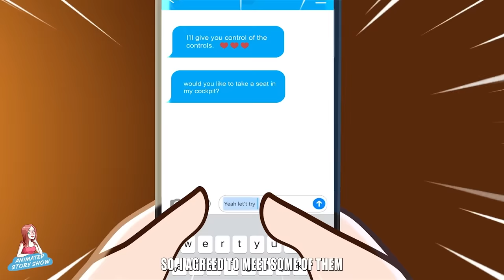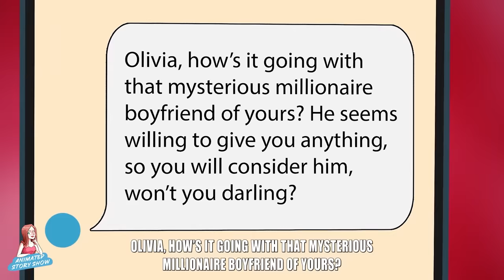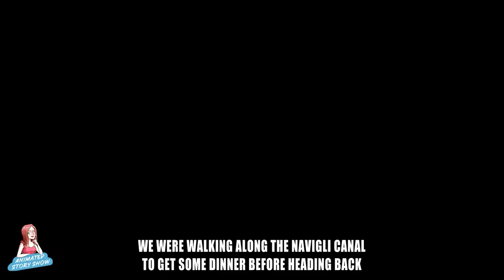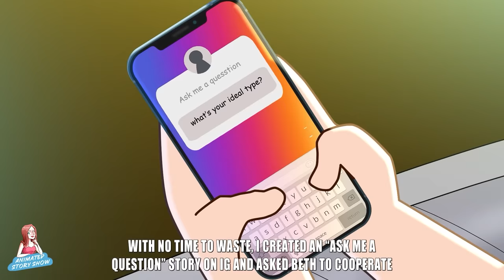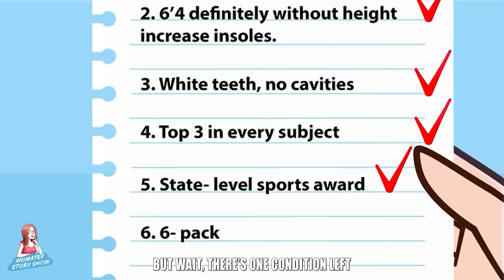The Privilege of a Billionaire’s Daughter